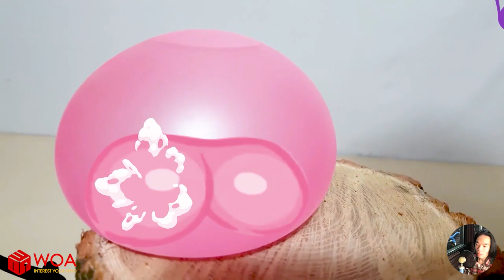Experimento: petardo- huevos, coca cola, gelatina | Situaciones divertidas | Doodles en Español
Ver más:
Woa Doodles: WoaDoodles
WoaDoodland: WoaDoodland